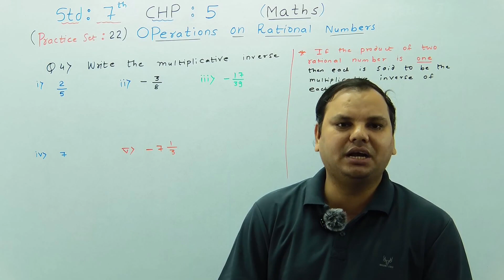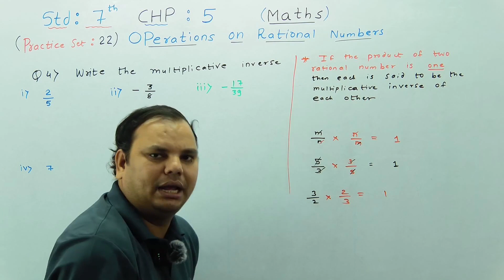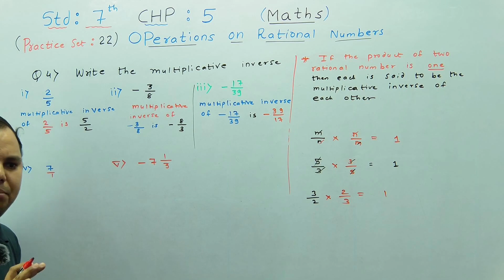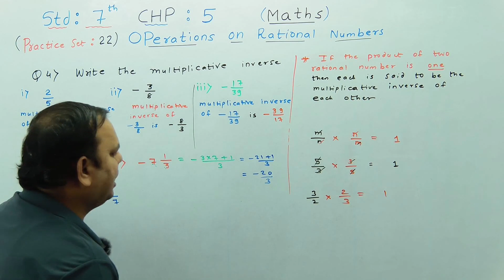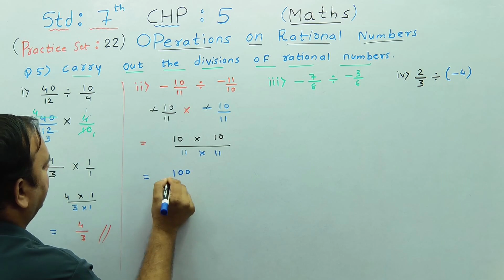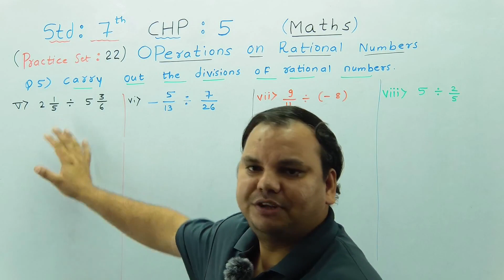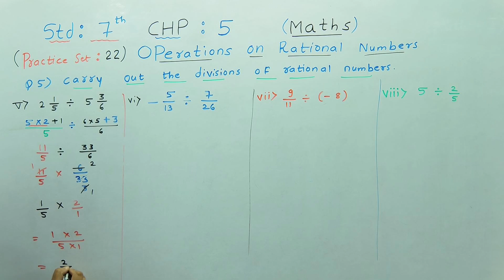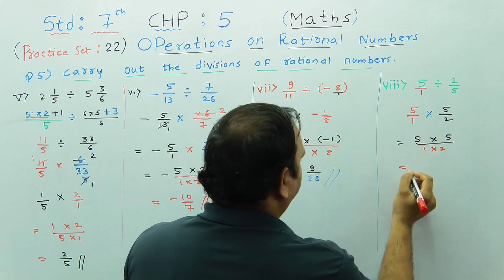Operations On Rational Numbers |Chapter 5|Practice Set 22 | Q.No 4 to 5 | MATHS |Std 7th | Lecture 2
Class 7th Mathematics Maharashtra Board
Chapter – 5 Operations on Rational Numbers
Practice Set -22 class 7th Mathematics
1. Types of Numbers (natural numbers , whole numbers , integers  and rational numbers)
2. Operations on Rational Numbers
3. Addition of Rational Numbers
4. Subtraction of Rational Numbers
5. Multiplication of Rational Numbers
6. Division of Rational Numbers
7. Closure property of Rational Number
8. Practice Set 22